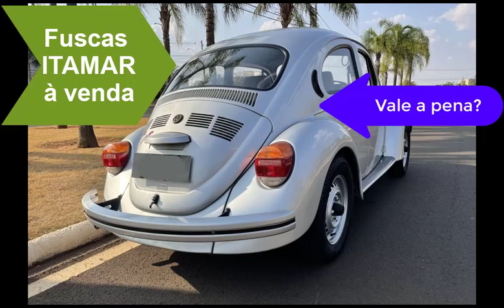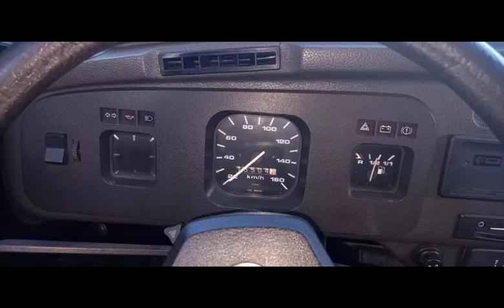Lindos Fuscas MODELO ITAMAR à venda! Confiram os preços!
Fuscas Itamar bons e bonitos à venda. Este modelo está muito valorizado atualmente. Seguem os links da OLX e mercado livre dos veículos mostrados no vídeo: Fusca Itamar cor verde tahiti ano 1995; Fusca Itamar cor prata lunar ano 1994; Fusca Itamar cor branco star ano 1994; Fusca Itamar cor branco star ano 1996;